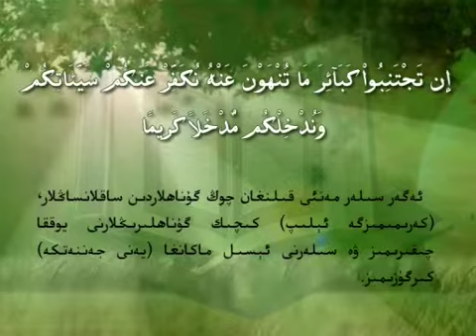29 chong gunah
ئۇستاز ئابدۇ خىلىل ) ئۆزىنى ئۆلتۇرۋىلىش توغرىسىدا)